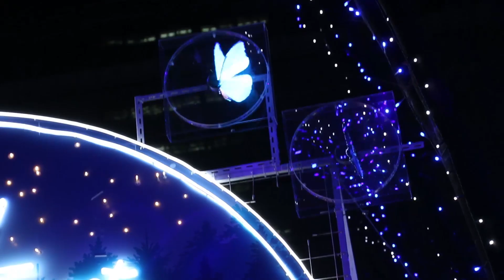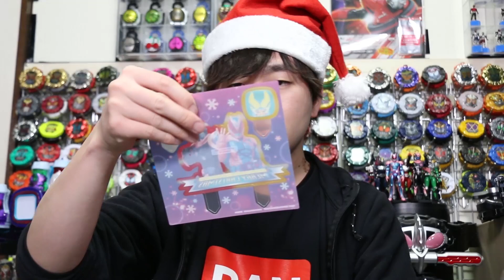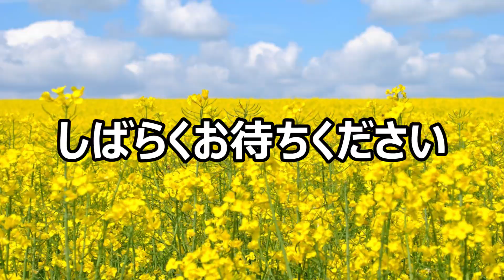【底辺による孤高の行為】孤独のクリスマス 2021 限定バイスタンプ付き キャラデコクリスマス 仮面ライダーリバイス ～初の○○○ 聖なる夜に 47歳、真冬の大冒険～